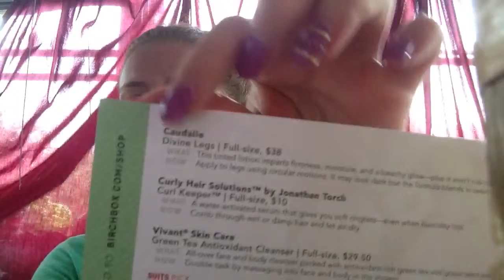July 2013 Ipsy VS Birchbox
Had to cancel one. We got a winder! What do you think?